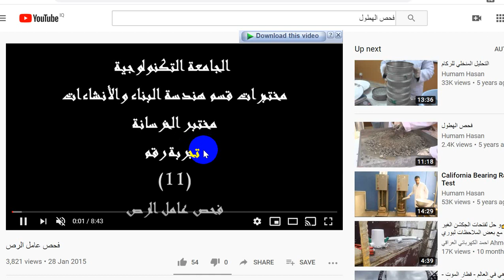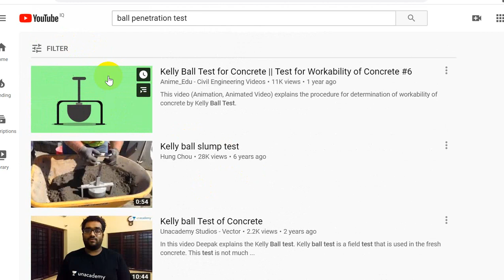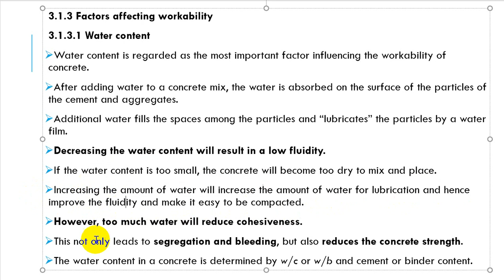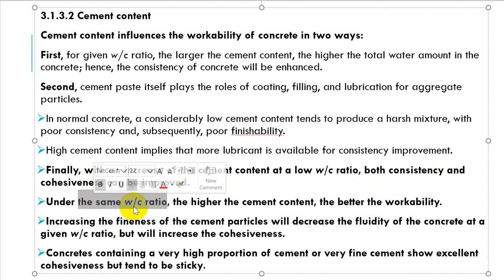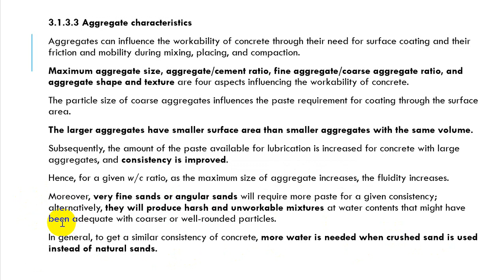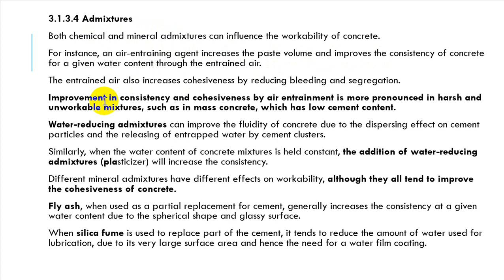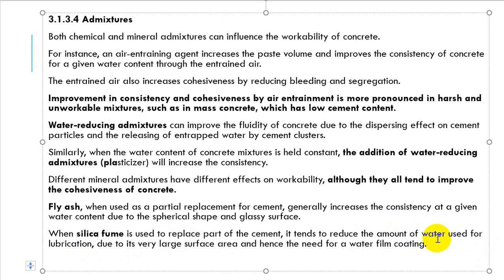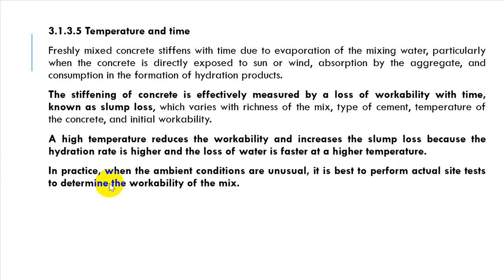تكنولوجيا الخرسانة - chapter 10 - الفيديو الثاني